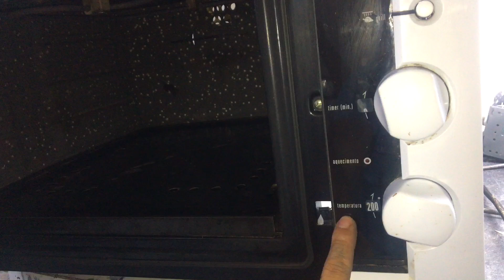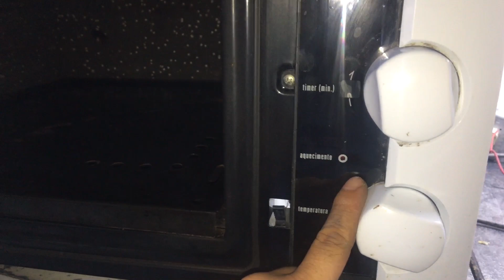Forno elétrico não assa/ demora assar.